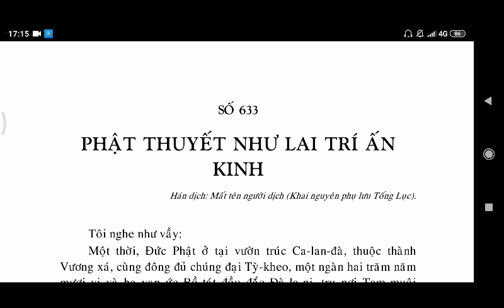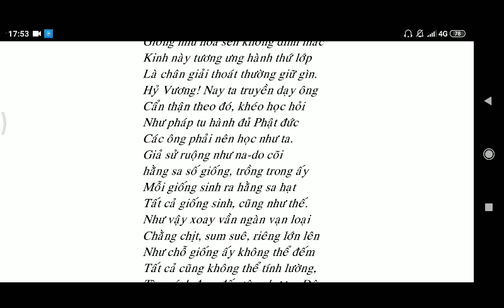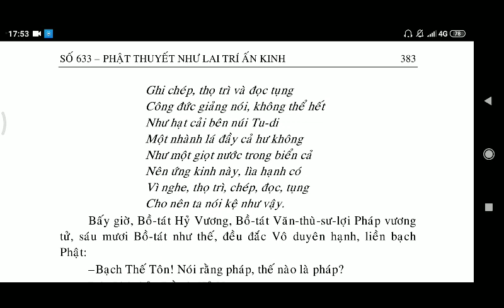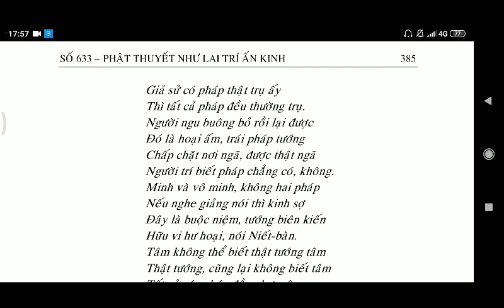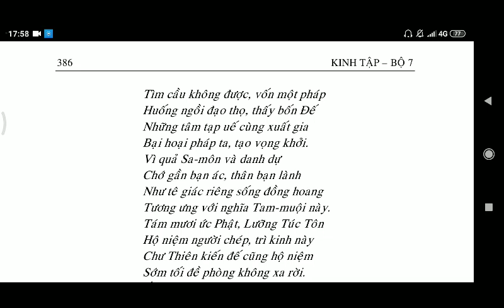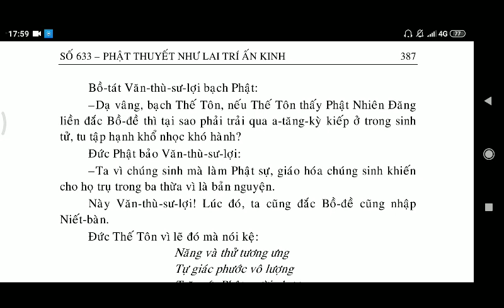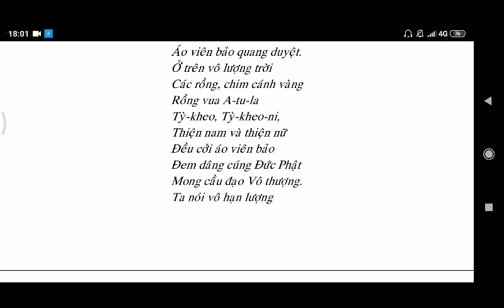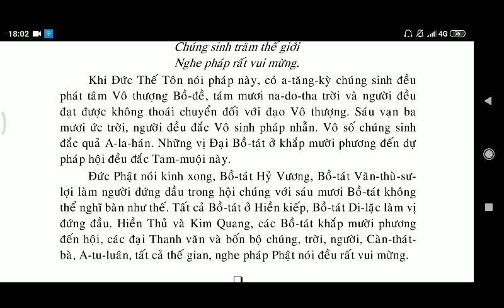Phật Thuyết Như Lai Trí Ấn Kinh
kinhphatmedia Phật Thuyết Như Lai Trí Ấn Kinh